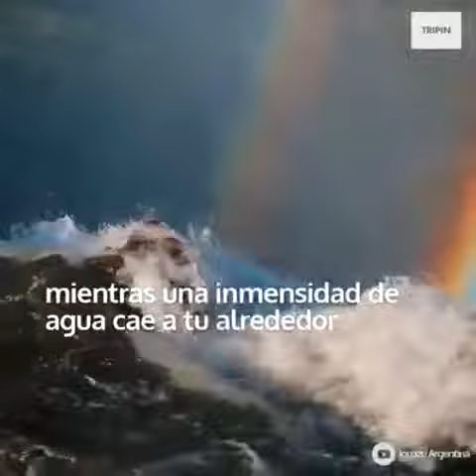Cataratas del Iguazú - Misiones - Argentina